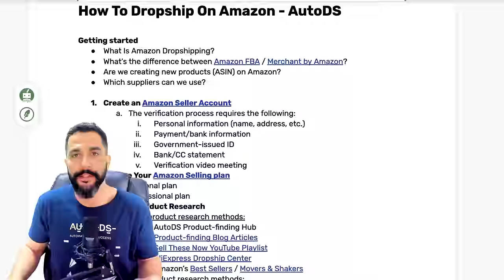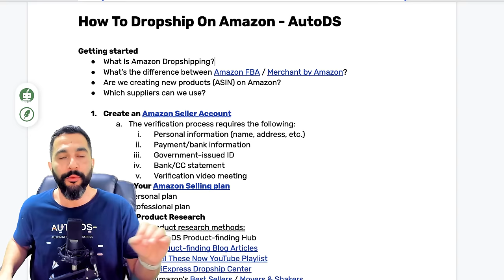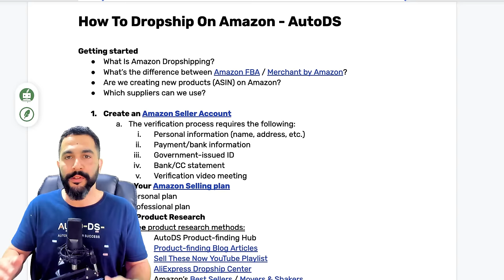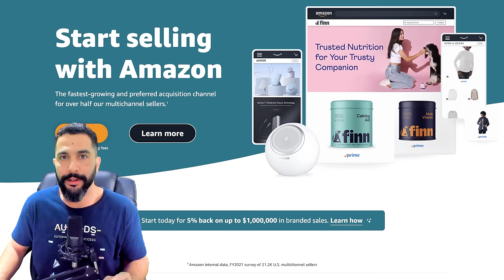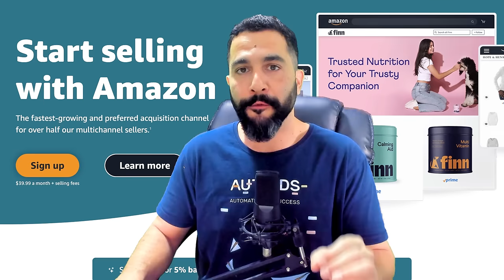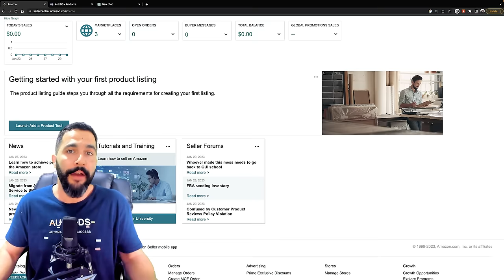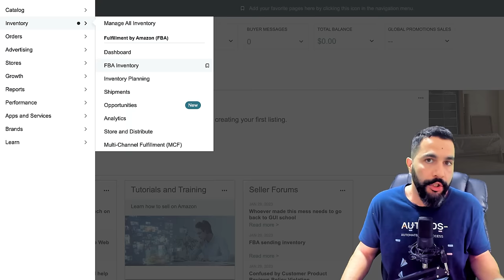How To Start Dropshipping On Amazon (BEGINNERS TUTORIAL) 📔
🌟 COMMENT AMAZON + YOUR TOP TAKEAWAY FROM THIS VIDEO FOR THE AMAZON DROPSHIPPING CHEAT SHEET 🌟

Unlock the full potential of your online business and learn how to dropship on Amazon with ease!
𝗔𝘂𝘁𝗼𝗗𝗦 is finally integrated with 𝗔𝗺𝗮𝘇𝗼𝗻, meaning you can automate all aspects of operating your store on this leading platform 🔥

Liran Zablo will take you through the entire process, from setting up your Amazon account and navigating the marketplace to sourcing profitable products, optimizing and automating your listings, + creating a 𝙒𝙄𝙉𝙉𝙄𝙉𝙂 𝘀𝘁𝗿𝗮𝘁𝗲𝗴𝘆 to maximize your profits.

With our easy-to-follow instructions and practical tips, you'll be able to navigate the complexities of Amazon and confidently launch and grow your dropshipping business on this eCommerce marketplace in no time! 🚀
Timestamps:
0:00 : Intro
1:45 : Getting Started
5:08 : Creating An Amazon Seller Account
7:24 : Amazon Seller Central Dashboard
9:51 : Amazon Seller Plans & Fees
13:08 : Product Research Methods
20:00 : How To Sell On Amazon
23:16 : Product Brand Approval
26:41 : Finding Suppliers
28:23 : Product Examples
30:06 : Importing Products With AutoDS
32:32 : Performing Product Edits
35:00 : Bulk Product Imports
36:07 : Conclusion